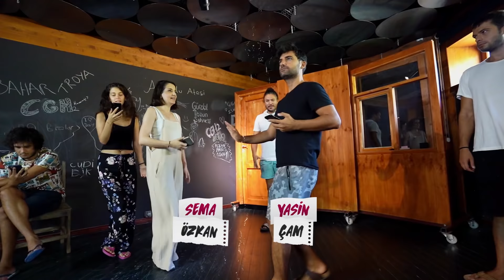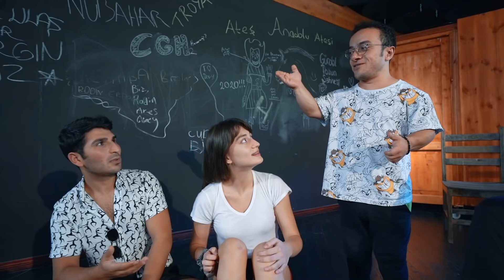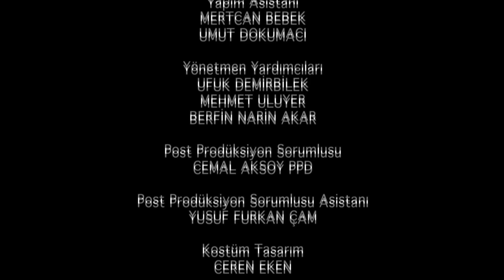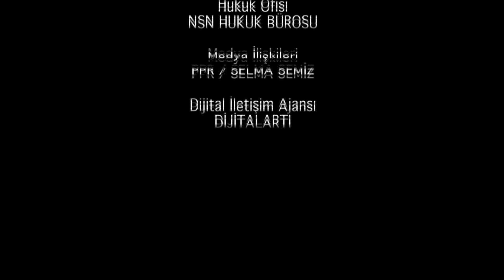Çok Güzel Hareketler 2 | 54. Bölüm (Yeni Sezon)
Duyması için elinden geleni yaptıktan sonra mı? 😅

Yalan söylemek bazen istenmese de bir tercih olabilir. 😄

Şatafatlı hediyeler yerine sevdiğini söylesen yeterdi 😉

Beraber skeç yazalım mı? 👀

Kankanın dediğini yap; yaptığını yapma 😂

Yeteneğini keşfetmek için bir adım yeter 😄

Kızları etkilemek için neler yapılmaz? İzliyoruz 😂

Yılmaz Erdoğan’ın yönetimindeki atölyeden çıkan “Çok Güzel Hareketler 2” yeni sezonuyla Pazar Kanal D’de!